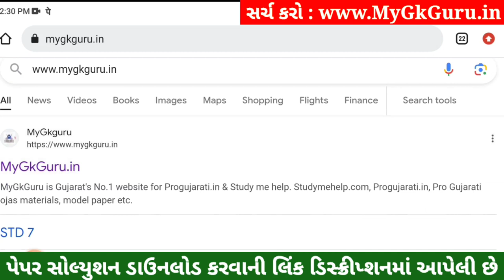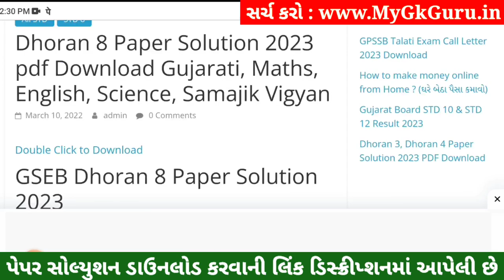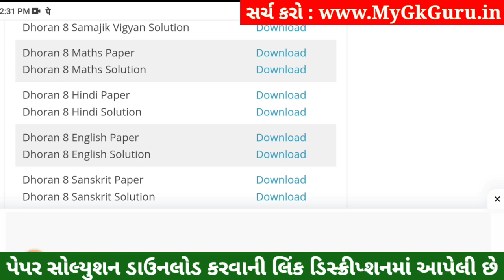Dhoran 8 Sanskrit Paper Solution 2023 STD 8, Std 8 Sanskrit Paper Solution 2023 80 Marks, 4 November